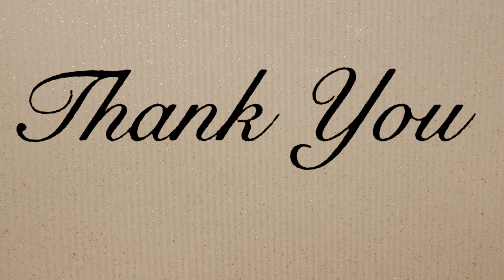【Vlog】長距離ドライバーの出勤前のルーティン【日常】 4K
休みのない長距離ドライバーの日常(;´･ω･)

カメラ : ニコン A900